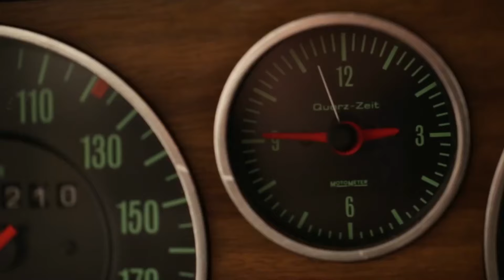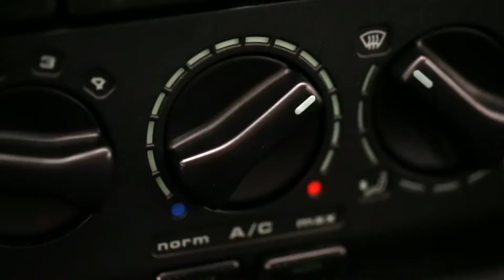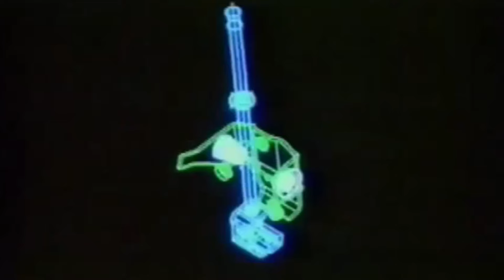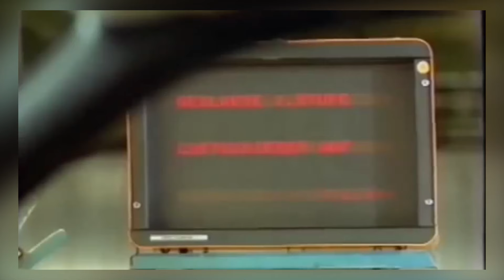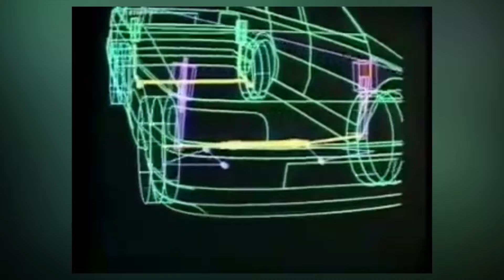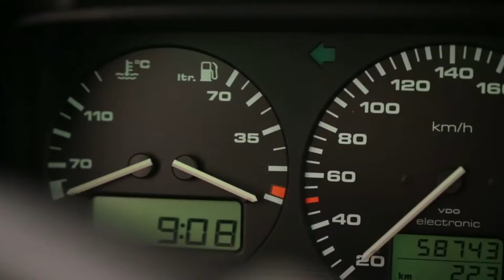PASSAT B3. ОТЗЫВ ВЛАДЕЛЬЦА. Стоит ли его покупать? Первая иномарка.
Краткий рассказ о моей первой иноерке. О Фольксваген Пассат б3. 1990 года выпуска.
Для развития и помощь каналу, Райффайзен банк: 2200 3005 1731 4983